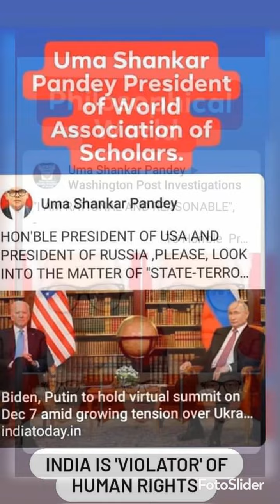"BED VYAS PANDEY PRESIDENT OF SCWA ( SENIOR CITIZENS WELFARE ASSOCIATION)", ROHINI ND.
Uma Shankar Pandey President of W.A.S. (World Association of Scholars), INTERNATIONAL HUMAN RIGHTS LAWYER JURIST DIPLOMAT DELHI INDIA.